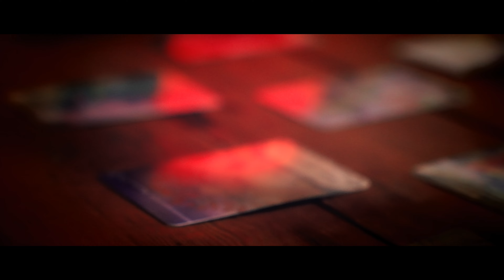Claira Vizzy - Psychic (Official Music Video)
Written and performed by Claira Vizzy.
Produced, recorded, mixed and mastered by Lachy Hamill.
Saxophone by Gus Leighton.

Directed by Claira Vizzy & Lachy Hamill.
Starring Claira Vizzy and Felicity Roma Bott.
Filmed and edited by Lachy Hamill.